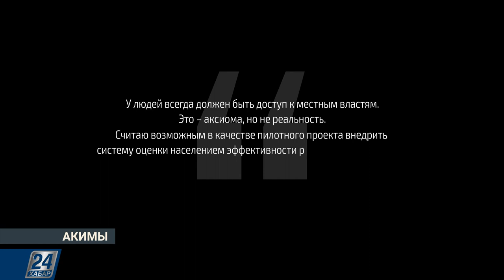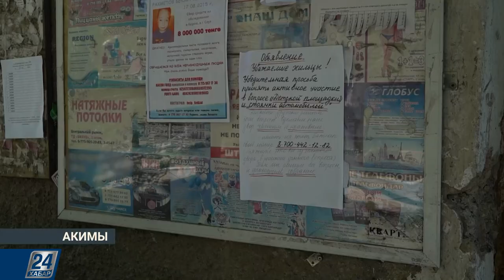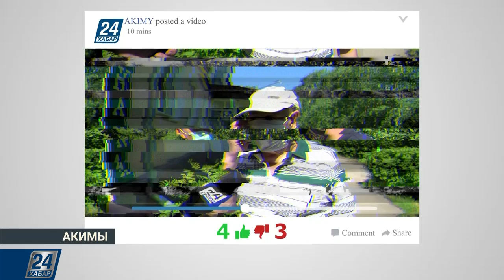Аким города Щучинска Ерлан Каппасов | Акимы